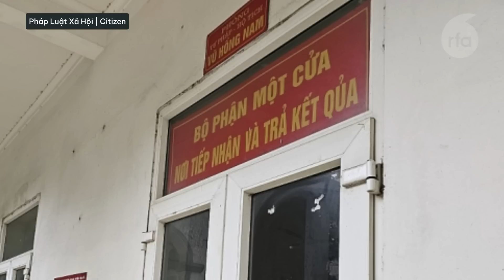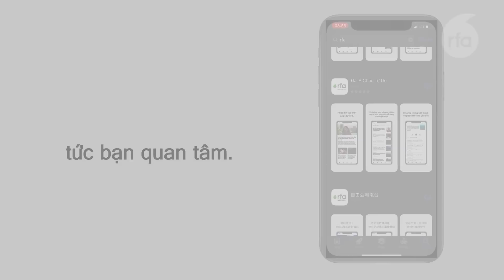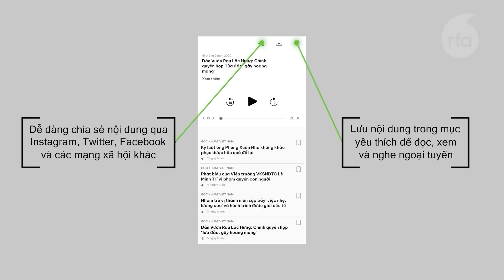Ông Nguyễn Phú Trọng yêu cầu đẩy nhanh tiến độ xét xử vụ Việt Á, AIC, FLC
Bao giờ nỗ lực cải tạo những dòng sông ô nhiễm ở Hà Nội đạt hiệu quả?
Vĩnh Phúc: Kiểm điểm chín cán bộ xã vắng mặt trong giờ làm việc.